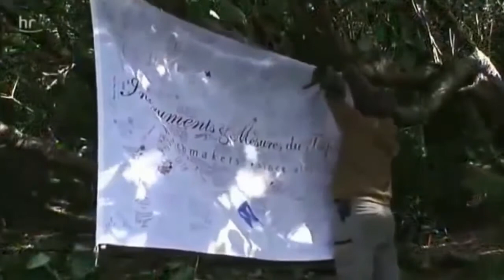300 Tage Allein auf einer Insel DOKU Deutsch HD